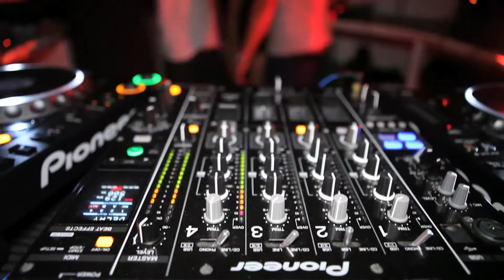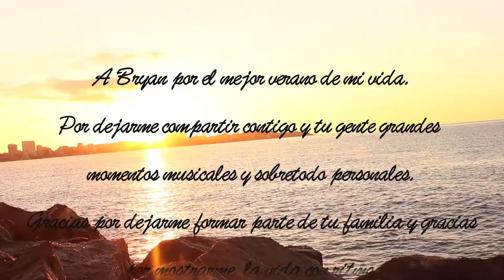Bryan Pozuelo Reel 2013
Aqui os dejo el espectacular trabajo dl Dj Bryan Pozuelo en el verano de 2013 en Alicante. Espero que dosfruteis viéndolo lo mismo que yo he disfrutado haciendo este trabajo.. si tienes suerte y te lo encuentras tal vez puedas contratarlo.. tu fiesta con un dj de esta categoría esta garantizada...